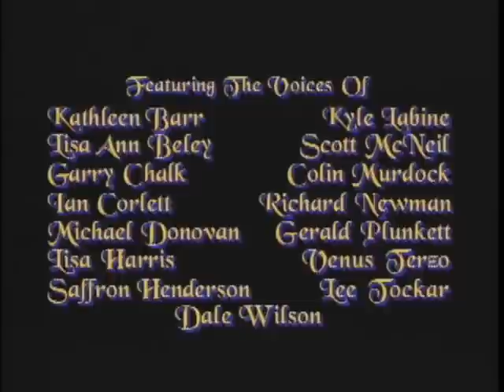Darkstalkers Episode 6 - Ghost Hunter - Part 3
Well you know the drill! Watch and enjoy!